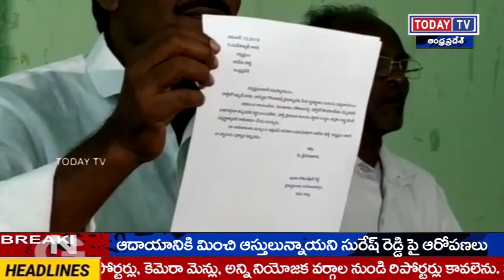Todaytv. గురుకుల పాఠశాలలో నెహ్రూ జయంతి వేడుకల్లో పాల్గొన్న స్పీకర్ పోచారం -Today TV